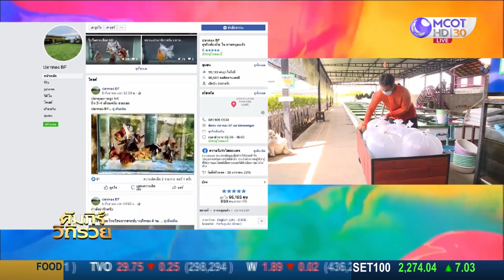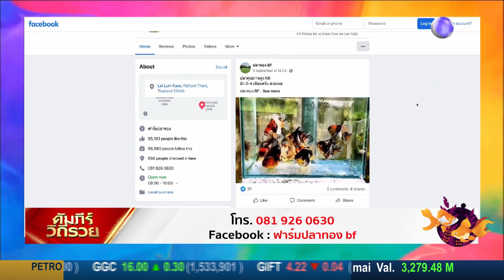(คลิปเต็ม) "ยายทำให้หลานขาย" ขนมไทยสูตรเด็ด อร่อยหลากหลาย ครองใจลูกค้า : คัมภีร์วิถีรวย (13 ก.ย. 65)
"ยายทำให้หลานขาย" ขนมไทยสูตรเด็ด อร่อย หลากหลาย ครองใจลูกค้า

คัมภีร์วิถีรวย: ทุกวันจันทร์-พุธ เวลา 13.00 น.